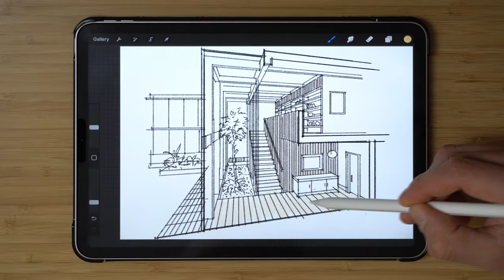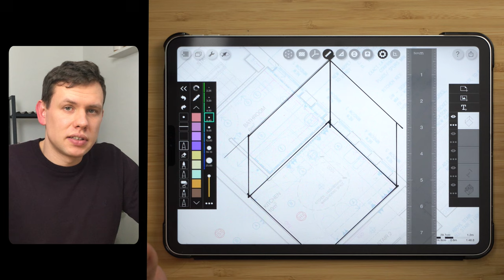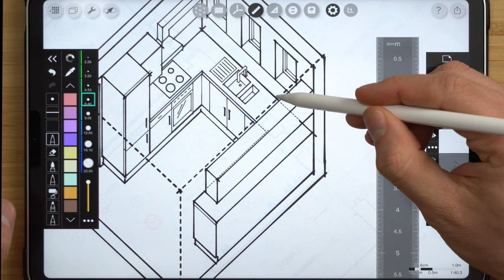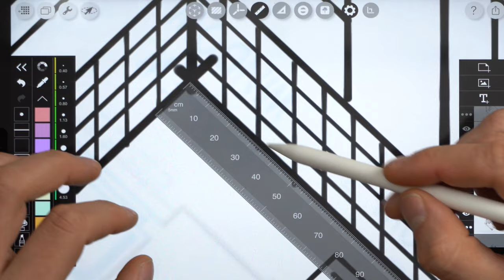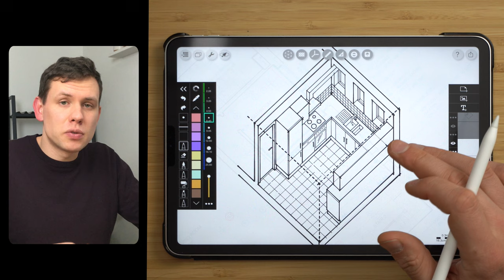The FASTEST Way to Draw Axonometric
WHO AM I:
I'm Aleks, a registered architect in London. I make videos about architecture and creativity, and I write a weekly newsletter with useful tips and thoughts on architecture.

GET IN TOUCH:
If you’d like to talk, I’d love to hear from you. I respond to all messages 😉!!!